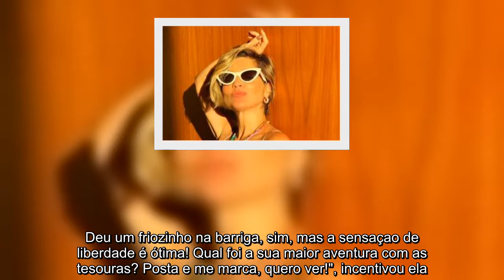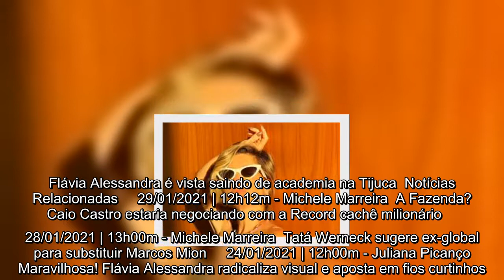Flávia Alessandra `humilha' ao surgir com barriga sarada aos 46